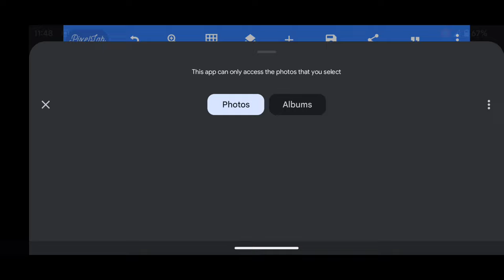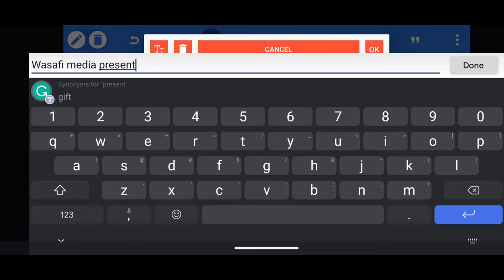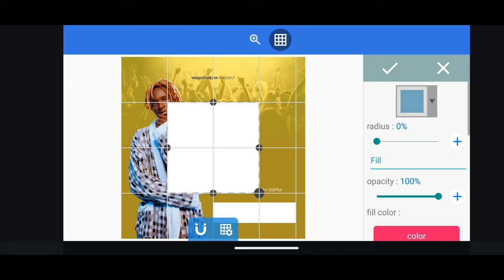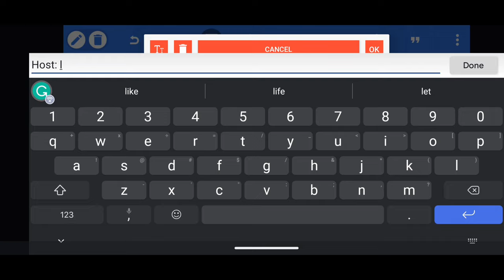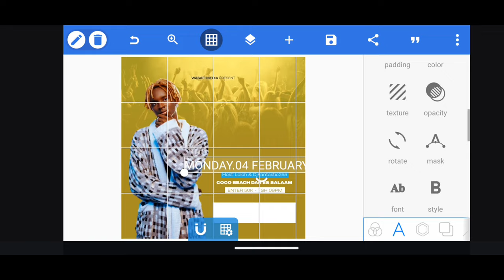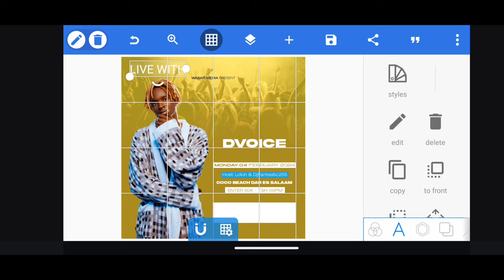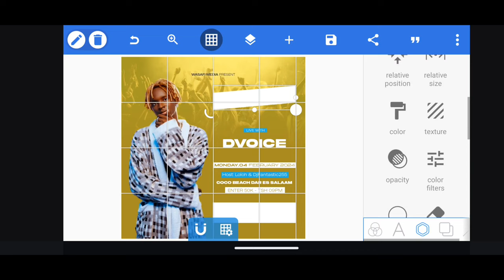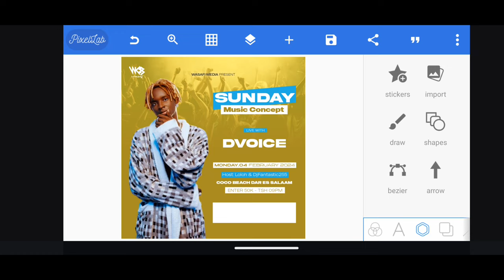From Beginner to Pro: Mastering Photo Editing with Pixellab | Complete Tutorial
Welcome to the Kekenwe Tech, in this video you will learn From Beginner to Pro: Mastering Photo Editing with Pixellab | Complete Tutorial